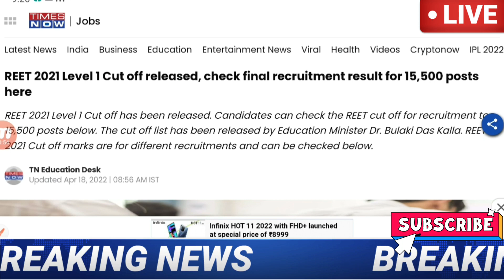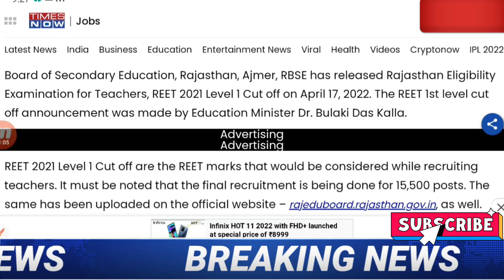Reet L1 cutt off /reet level 1cutoff/reet cutoff level1/reetcutoff/Reet News Today/reet latest news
reetcutoff2021 fortsparea
reetlevel1&2 cutoff2021tsparea

2021 cutt off/ reet sst cut off

reet 2021
reet 2021 level 1 cutt off
reet final cut off kab aayegi